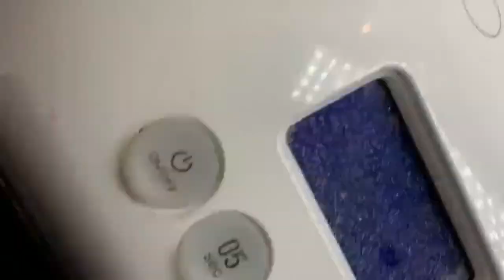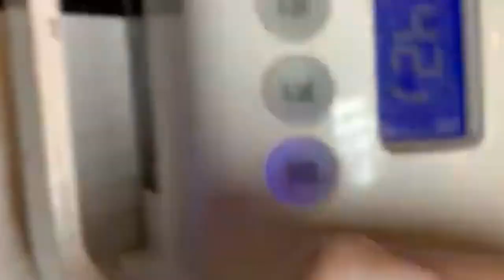Cách Lấy và Đắp bột căn bản | John Nguyen